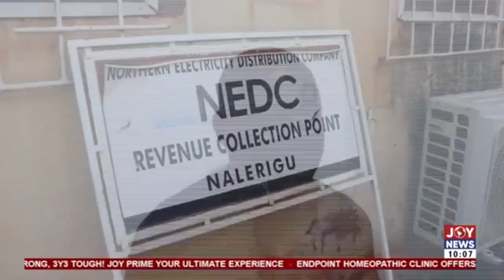Bawku Power Outages: Youth demand installation of power station in Nalerigu; threaten protest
Bawku Power Outages: Youth demand installation of power station in Nalerigu; threaten protest - NewsDesk on JoyNews